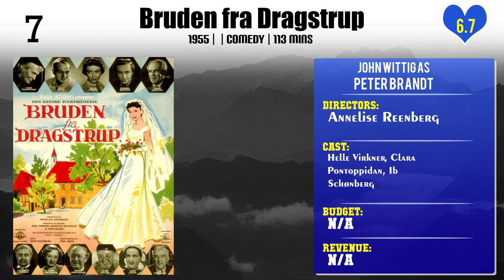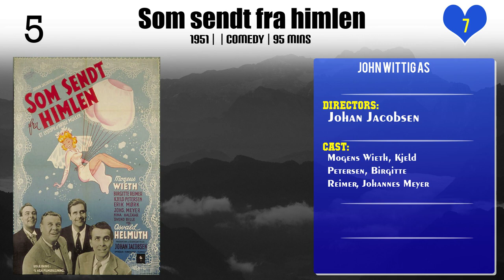John Wittig Top 10 Movies of John Wittig| Best 10 Movies of John Wittig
Top 10 Movies of John Wittig

Find the list of top 10 and best movies by John Wittig
Tre piger fra Jylland
Hejrenæs
The Ballad of Carl-Henning
Bruden fra Dragstrup
The Counterfeit Traitor
Som sendt fra himlen
En kvinde er overflødig
Pelle the Conqueror
Tine
Susanne

Pl. Comment down your favorite movie of John Wittig